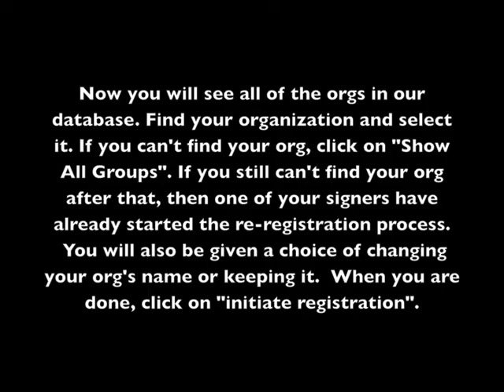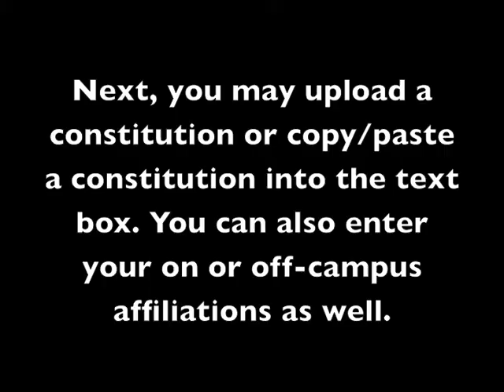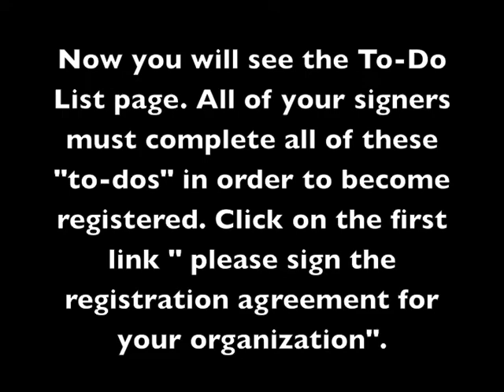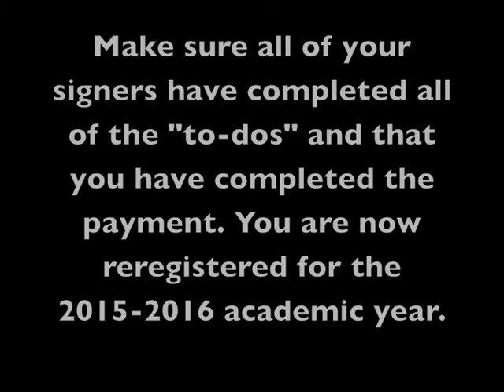UCI Campus Organizations Re-Registration Video Tutorial